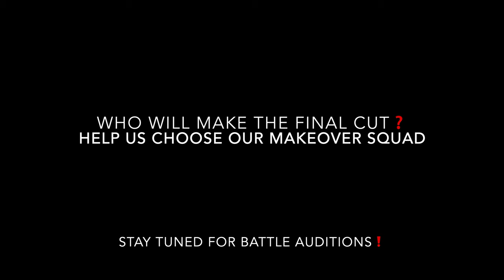Part 5 of "The Makeover" Full Audition WATCH NOW‼️🤪 | JOIN MEMBERSHIP Click Link Below⬇️